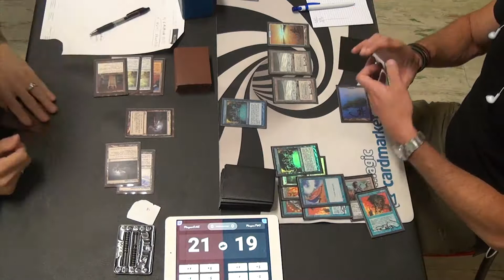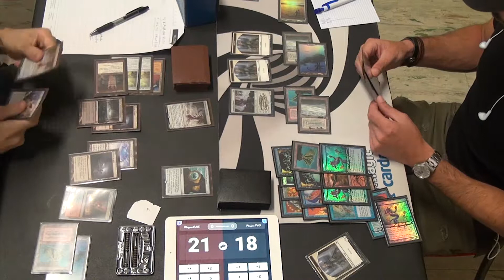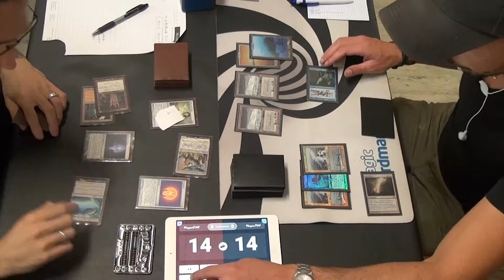OvinoSpring 2018 - Legacy FREE event (round 2)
Stefano Sergi vs Angelo Cadei 2-0

Round 1 Sergi wins
Round 2 Sergi wins